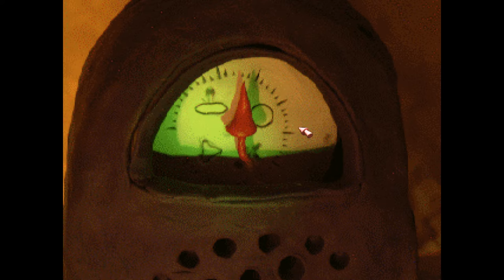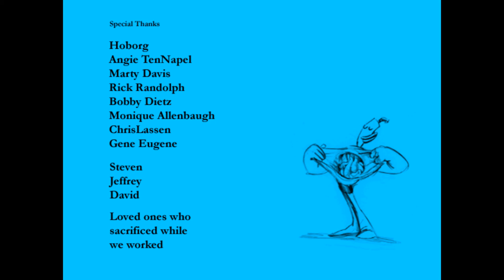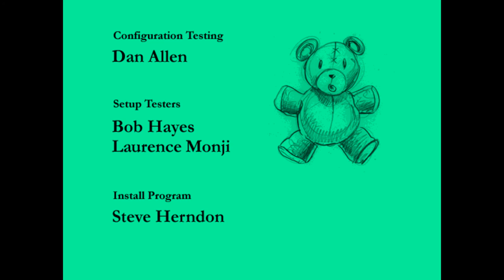Let's Play - The Neverhood - 4